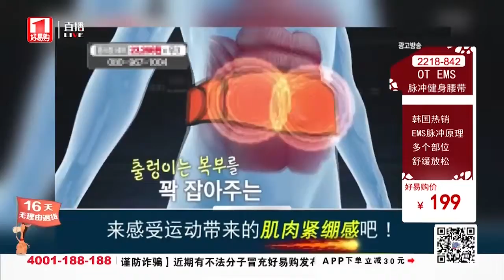ORANGE TRAINER EMS micro-electric technology slimming belt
For commuters who don't have much time to exercise, walking to and from work is the best way to exercise. Walking after breakfast can help your stomach digest, keep your metabolic system running properly, and help you stay in good shape. Walking after work can drive away the fatigue of the day, so if the home is not far from the company, it is recommended to walk the whole way. if the home is far from the company, you can also consider getting off a few stops in advance and walking to the company.